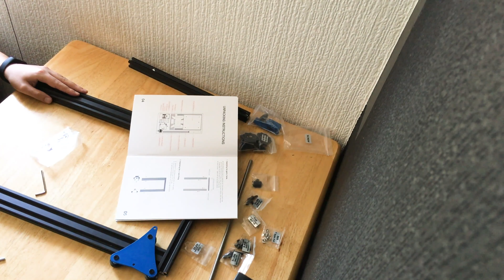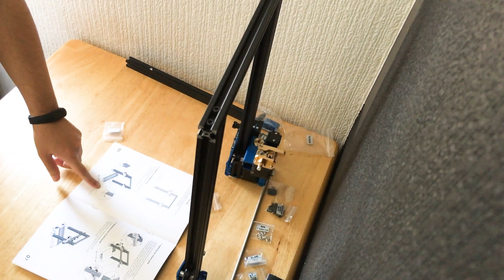WOW! Amazing 3D Printer TwoTrees BLUER Part I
TwoTrees BLUER - Unboxing, Assembly & Review

Hello. I am Ozgun Evren Erturk. In my channel, I blend education, entertainment, art, graphics, Industirial , design, motion design, UI UX design, 3D modeling , and create practical and practical content for photography lovers. Don't miss my videos on my channel!